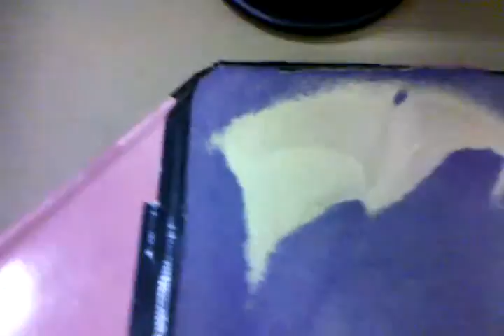Making a barchan dune